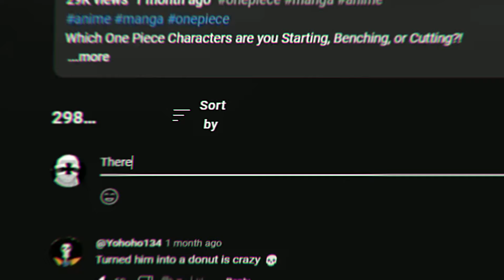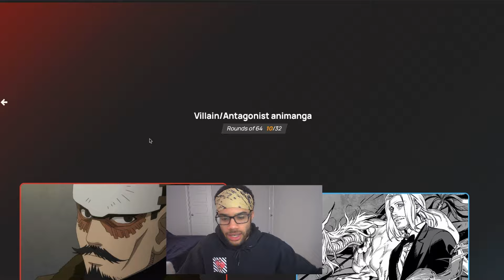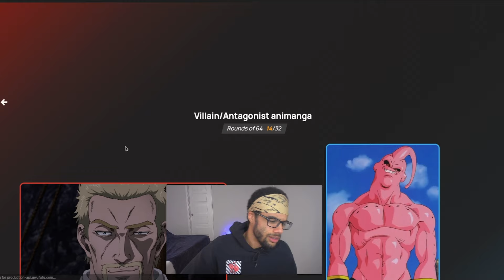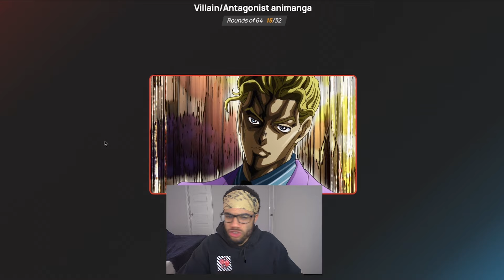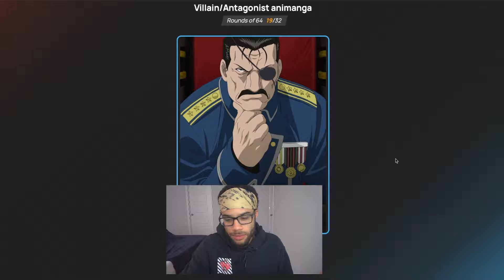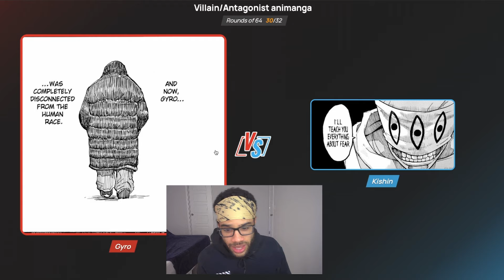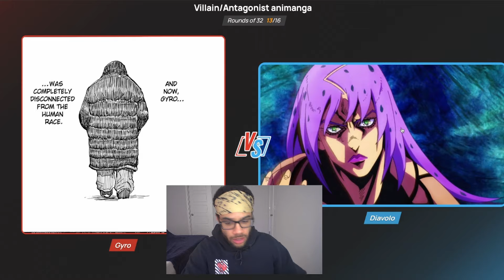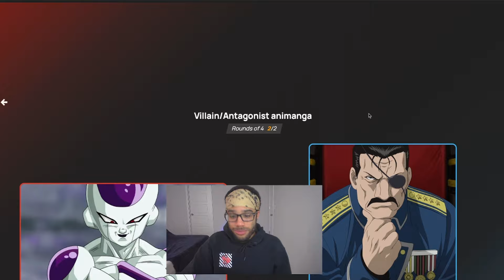WHO IS THE BEST ANIME VILLAIN OF ALL TIME?!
Who is your GOAT Villain?! Let me know what other topics you guys would like to see fro future tournaments and videos!

Editing Done by: Xed